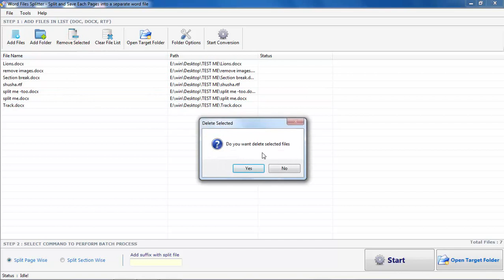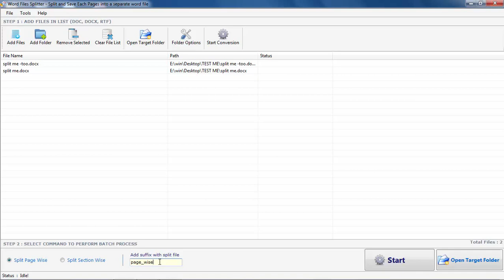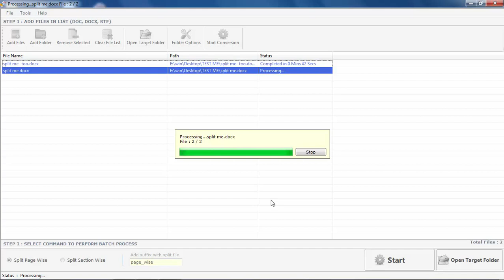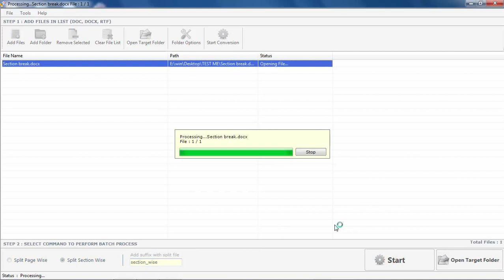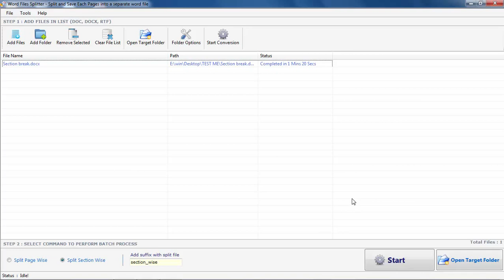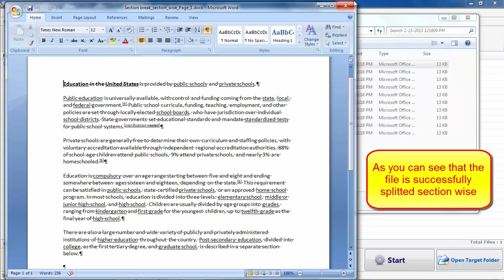How to split a word pages into separate files?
How to split a word pages into separate files. In this video, you will see how to split pages of word file into a separate new word file. The first step is to choose and dump those files from which you want to split pages and make separate files.

In the second phase, you have to select that you have wanted the file to split page wise or section-wise in the given option below. The third step is to click on ‘Start’ and the work is done. To save the file in any folder you can click on Open Target Folder and select a file to save in it for future use.

Word File Splitter is a tool designed to split pages of a single word file into a new separate file. The software is capable of handling thousands of word files in one go. It basically splits the file pages into a new & separate file. Each page turns into a new file. If section is put in any of the pages then the two files will be made. It has been equipped with the latest features which are reduced to be found in any other software. It is very easy to handle and can be easily operated by a person non-technical background. The software saves all the files in a definite place so user has nothing to worry about data loss. The software can work in all versions of windows with the same speed. It is the best software in the field of file splitters.